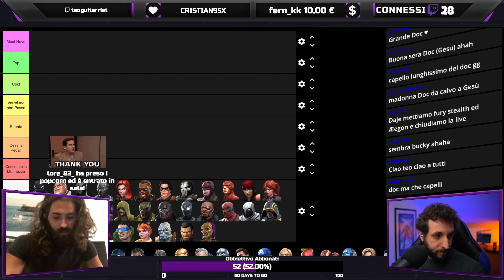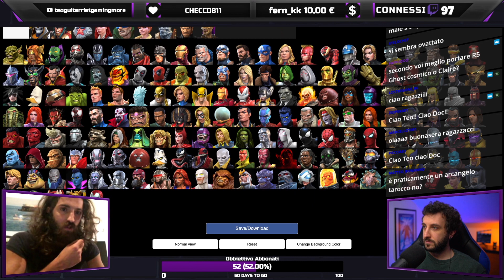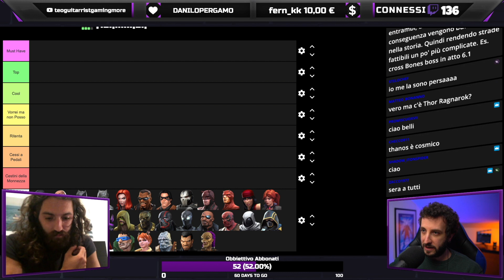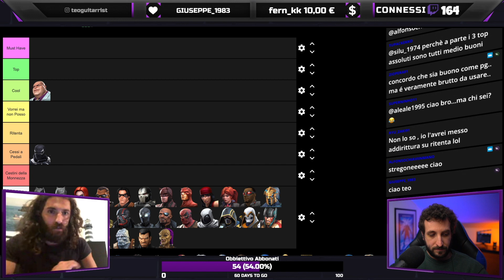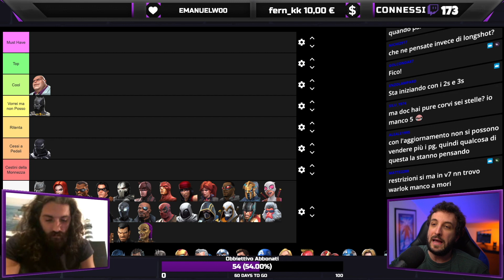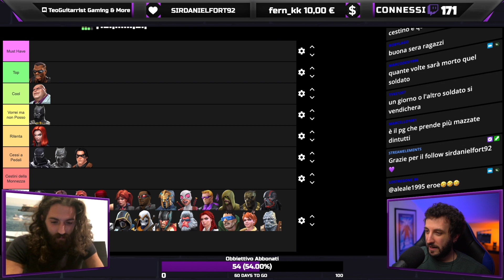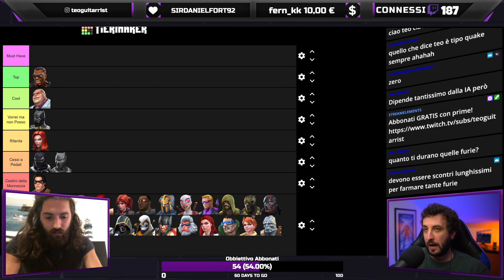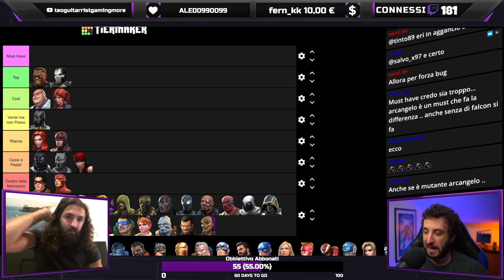Tier List Classe TALENTO Maggio 2021 con DOC - MCOC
Caricamento della LIVE andata in onda su Twitch in cui abbiamo stilato la tier list dei campioni talento in compagnia di Doc.
⬇️  APRIMI! Solo belle cose! ⬇️
La mia attrezzatura per videomaking/streaming:
Camera Principale: Sony a6500
Webcam: Logitech C920
Obbiettivo 1: Viltrox 23mm f1.4
Obbiettivo 2: Sony 18-105 G F4
Microfono: Rode Procaster
Microfono Camera: Rode VideoMicro
Macbook Pro 16''
Cavalletto: Joby Gorillapod
Luce Primaria: Godox SL-60W
Diffusore: Neewer Hexadecagon 90 cm
Stativo: Neewer Inox 220
Faretto RGB
Tubo LED: Nanlite PavoTube 6C
Zaino Fotografico: Manfrotto Pro Light
& Chiara